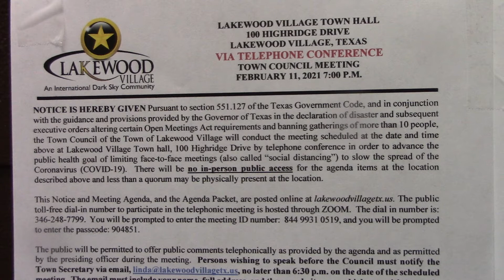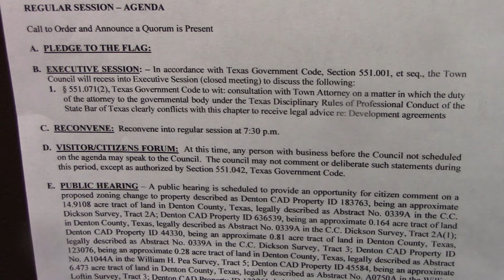Lakewood Village TX Town Council Mtg / 2-11-2021 / Part 1 of 3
Due to COVID town of LWV continues to hold teleconference council mtgs. Mtg did not start on time and directly after the Pledge of Allegiance the council went directly in to Executive Session & would not resume until 7:30pm. Property owner/land developer near town entrance, Eric Hancock spoke during the Visitors/Citizens Forum as the mtg reconvened to clarify that the town had made multiple errors in their meeting minutes from the January 2021 council meeting and requested that they not be approved in the Consent Agenda until they had been corrected to indicate his factual statements made at the previous meeting versus the slanted & misleading wording that were in the January minutes to be approved. The mayor afterward made statements to the effect that 'Meeting minutes only give us an idea of what has happened during the meeting and really aren't required to be totally accurate'. Wow, are not the meeting minutes legal documents and council members must vote by majority that they are true and accurate? Apparently not in LWV, total laziness on part of the town especially since they can rely on the zoom recordings to do so (and these videos as well). LandPlan pulls their Zoning Change Application from the Regular Agenda. They most likely have no plans to move toward development any time soon, maybe even years from now. Leak exposed in the town fiberglass water tank and in need of repair. Utility Fund is raking in the cash yet expects the MDD to donate huge portion of their funds to LWV. TCQ find an error on the towns paperwork part regarding the water testing yet Mayor lays blame on the lab for the error.  Town hall continues to closed be 3 days a week. Will true transparency ever happen? Time for LWV to dissolve & become part of Little Elm.